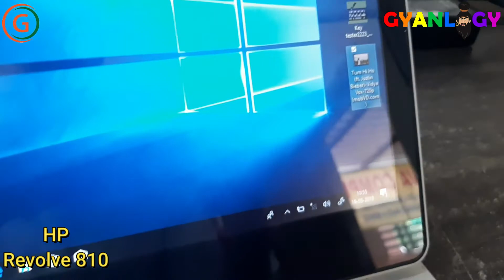HP EliteBook Revolve 810 | Full Review By Gyanlogy | High End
HP EliteBook Revolve 810 Brief Description
The HP EliteBook Revolve 810 ultrabook has a unique design that can be rotated 180 degrees and can be folded flat to convert into a tablet. This stylish HP ultrabook is targeted towards business users. It has a durable magnesium-alloy chassis and has a rubbery scratch-resistant finish.

The HP EliteBook Revolve 810 ultraportable laptop runs on Windows 8 (64 bit) OS and come in Intel Core i7/i5/i3 processor variants. It has 11.6 inch
HD LED Backlit Touch Display with 1366 x 768 pixels display .

DEALS IN USED DESKTOPS & LAPTOPS
Address:- 76/58, Near Dravyavati Riverfornt Park,
sector-7, Shiprapath, Mansarovar, Jaipur- 302018

Thanks Again.
Gaming Tag